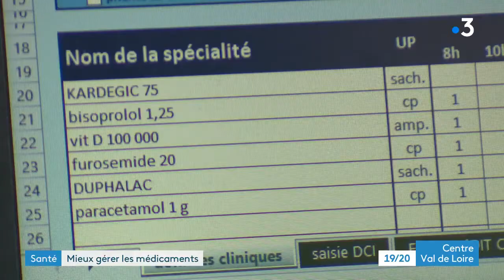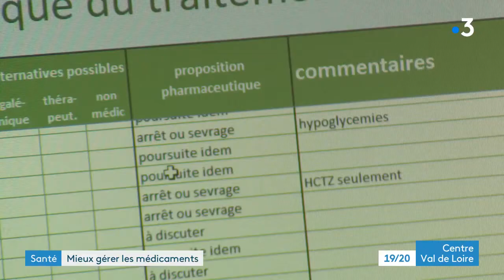« YATRO » : un nouveau projet unique en France porté par le GHT 18 !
La iatrogénie médicamenteuse correspond à l’ensemble des effets indésirables provoqués par la prise d’un ou plusieurs médicaments. Face à ce phénomène, le GHT 18 (Centres Hospitaliers de Bourges, de Saint-Amand-Montrond, de Sancerre, de Vierzon et George Sand) a déployé en mars 2021 le projet YATRO. Le Dr Vianney Breard, gériatre, et le Dr Philippe Benkemoun, pharmacien, analysent les ordonnances des résidents des 10 EHPAD du GHT 18. Des recommandations sont ensuite transmises aux médecins prescripteurs des structures afin de prévenir les risques de iatrogénie.